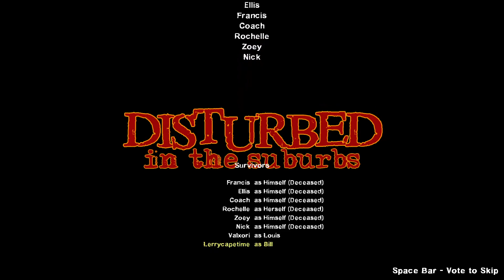Left 4 Dead 2 | Campaign | Disturbed in the Suburbs | 56 of 100 Map Challenge! Attempt 3